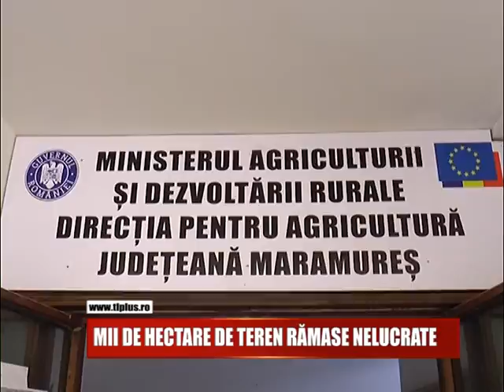MII DE HECTARE DE TEREN RĂMASE NELUCRATE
Aproape 5900 de hectare de teren din Maramures au ramas neinsamanatate anul acesta. Suprafata este mai mare decat cea utilizata pentru culturile de toamna.